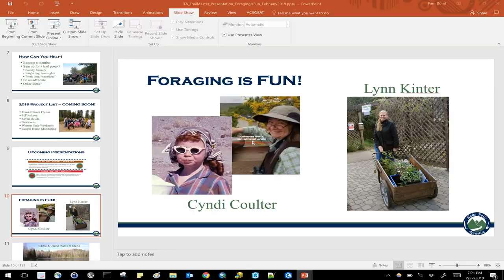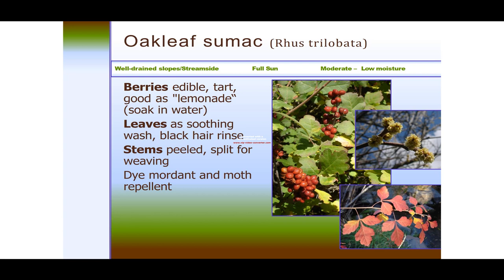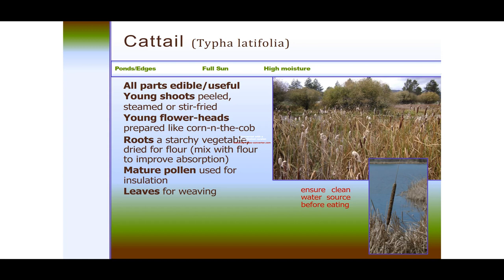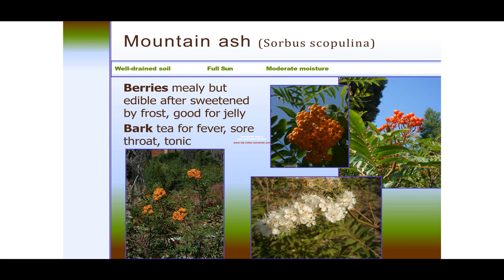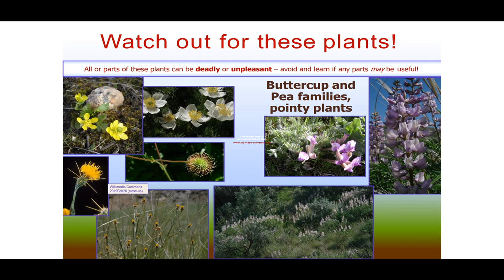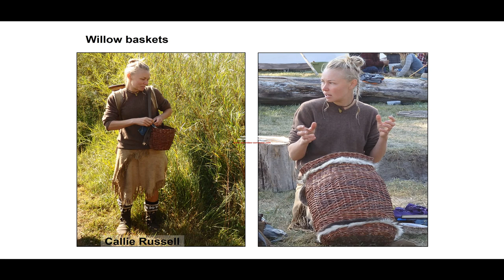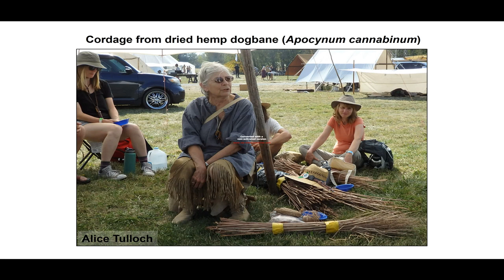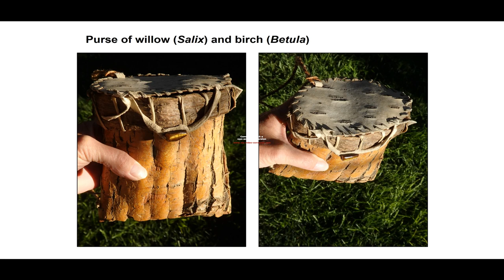Foraging is Fun!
Recording of a live presentation given at REI in Boise in February 2019 as part of the Idaho Trails Association Trail Master Presentation Series (Winter-Spring).

Can I eat that? If I were stranded here what could I use to survive? Can I make any tools out of plants? If you've ever asked yourself these questions while exploring Idaho's wild places, this presentation is for you.  Guest presenters from the Native Plant Society will show you edible & useful plants in Idaho.